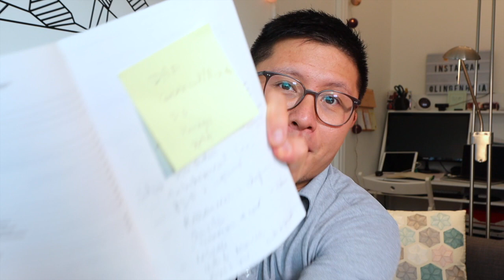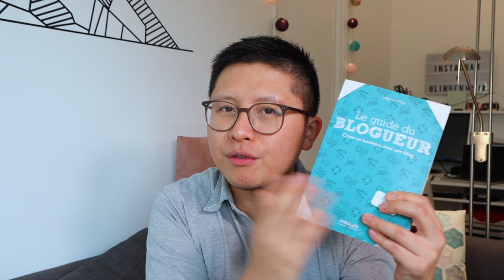Les 7 Casquettes du Blogueur professionnel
Durant cette session, nous t'apporterons de la clarté pour développer une activité prospère. Le Guide du Blogueur + Bonus inclus